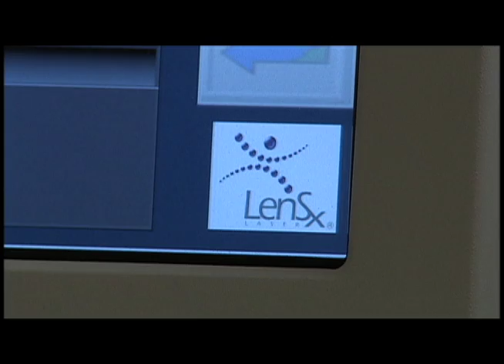"Bladeless" Cataract Surgery Part 1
New laser cataract technology now available at LMH!